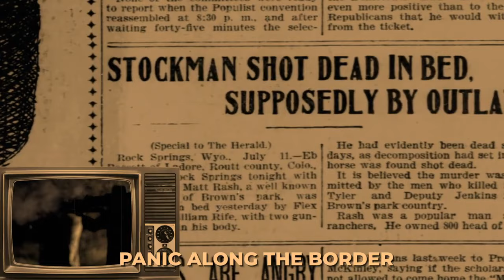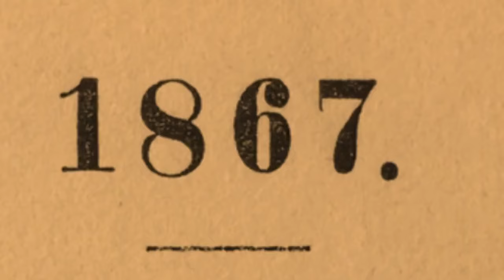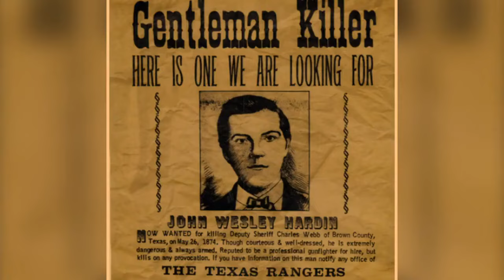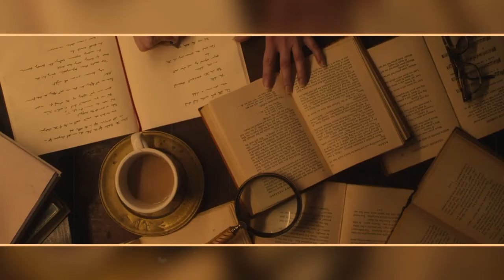John Wesley Hardin: The TERRIFYING Outlaw Who KILLED Over 50 Men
Delve into the infamous life of John Wesley Hardin, the most feared outlaw of the Wild West. From his violent upbringing to his deadly encounters, we uncover the robberies, murders, and gunfights that made him notorious. Despite a trial and acquittal, Hardin's criminal past continued to haunt him until his untimely death. Discover the lawlessness and wildness of the American frontier in this captivating video.